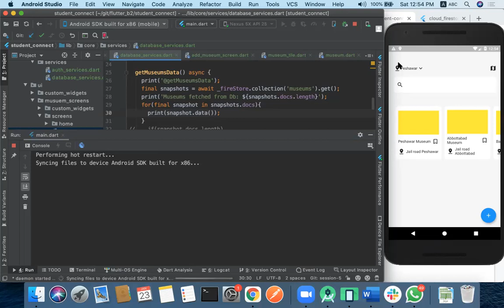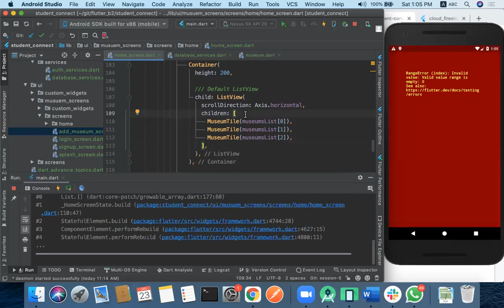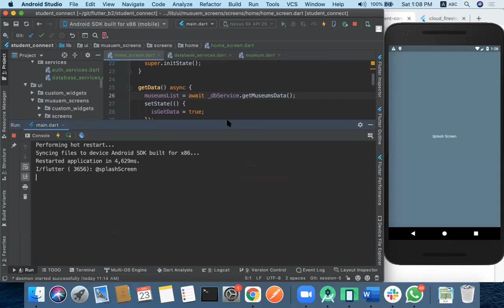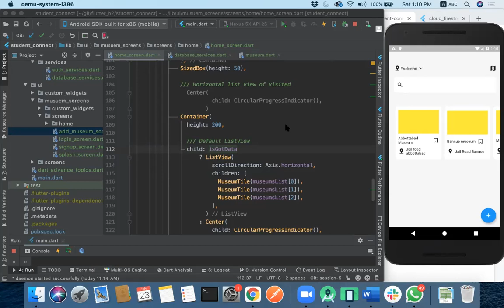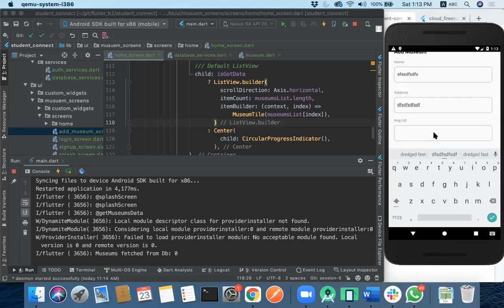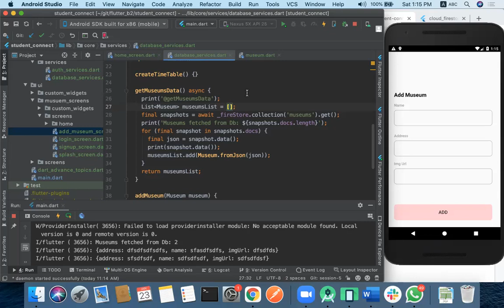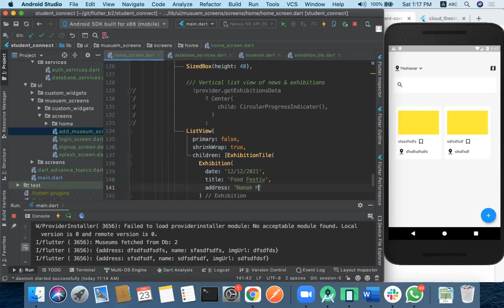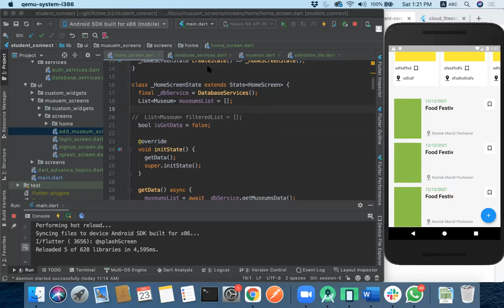Session#9 Part#2: Firebase Firestore CRUD Operations continuation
This video is mostly focused on the Firebase Firestore CRUD Operations